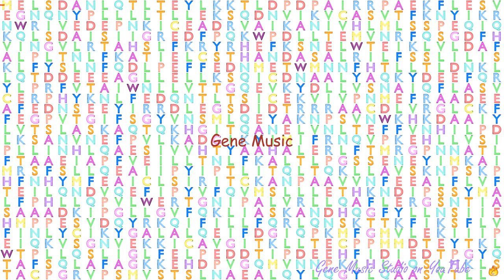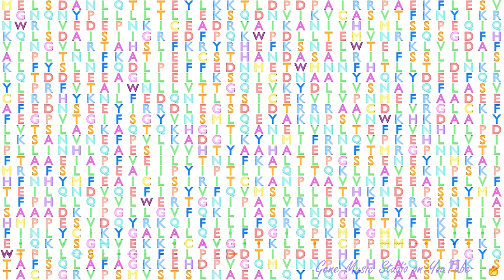Gene Music using Protein Sequence of CSE1L "CSE1 CHROMOSOME SEGREGATION 1-LIKE (YEAST)"